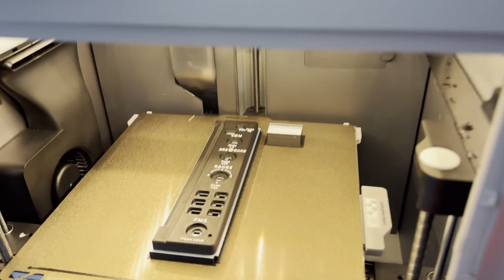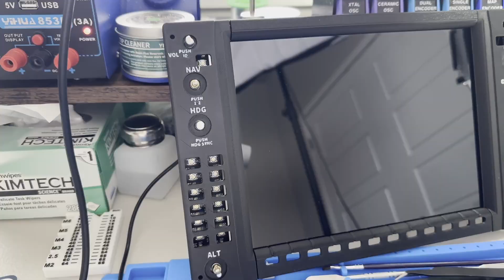G1000 Update – 3D Printed Stencil Holder & PCB Assembly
It's been a while since the last update. I finally got the rest of the back-ordered components and got started on assembling the PCBs!

While waiting for the last of the components to arrive, I decided to tackle a 3D printed solder stencil holder based on a design I saw online.

This video is a quick update on the stencil holder and the PCB assembly. More to come soon. This thing is getting really close to being done!

Follow along if you like aviation, flight simulation, or practical DIY electronics projects! 🛩️